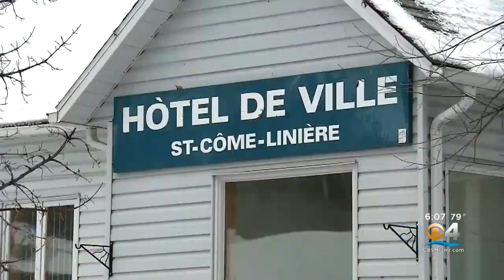Pompano Beach Community Marches In Solidarity After Beloved Elderly Couple Found Dead In Mobile Home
Alarmed residents of a mobile home park staged a demonstration Monday after a beloved, elderly couple from Canada was discovered murdered inside their home late Friday afternoon.